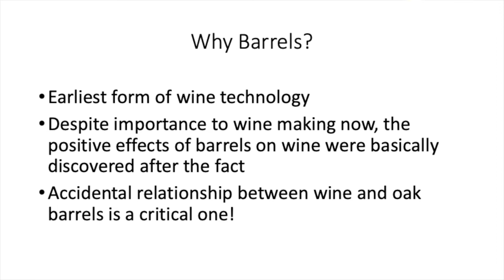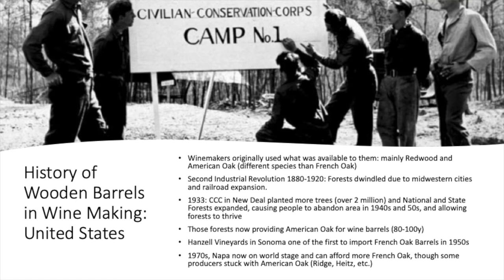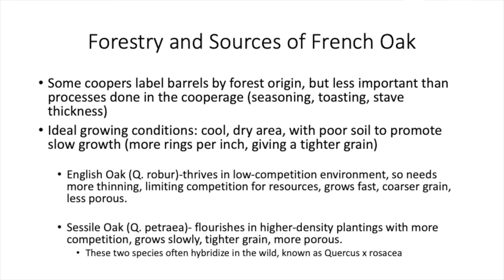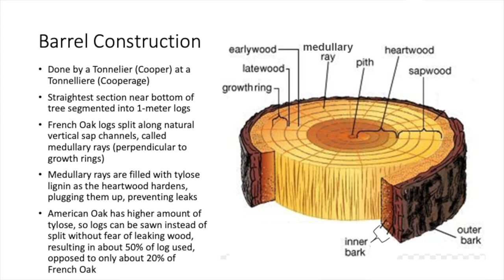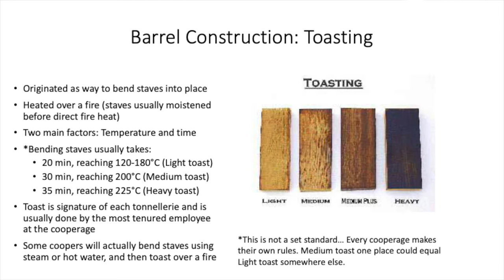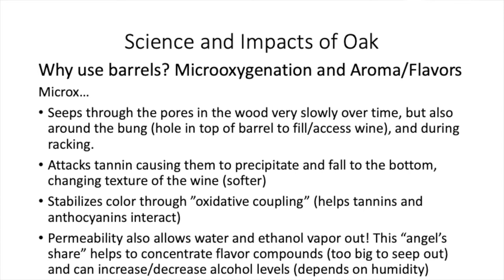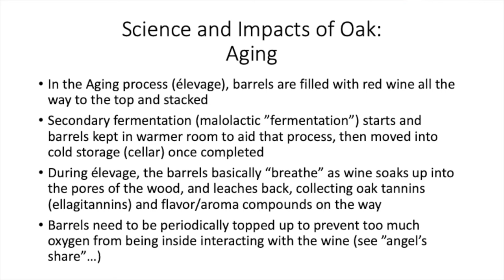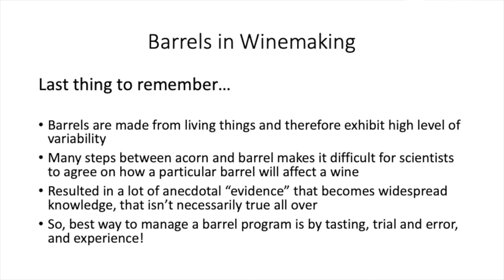All Things Avennia: Wine Barrels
Avennia's wine educator, Eli Traverse, provides an overview of the history, process, and science behind oak barrels in winemaking.